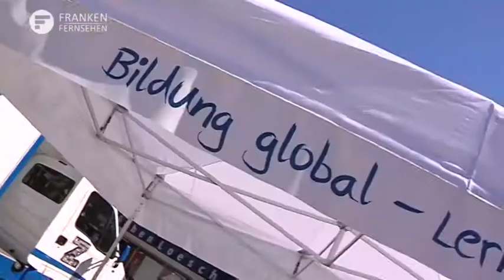In der Entwicklungszusammenarbeit sind wir nur gemeinsam wirklich stark!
Als ich vom „Dialog Truck" des Bundesministeriums für wirtschaftliche Zusammenarbeit und Entwicklung (BMZ) erfuhr, lud ich diese Initiative deshalb ganz spontan auch zu uns nach Nürnberg ein. Unter dem Motto „Zukunftsentwickler on Tour" war der Truck nun am Lorenzer Platz trug mit vielen Mitmachaktionen und Informationsmöglichkeiten dazu bei, dass alle Besucher mehr über den afrikanischen Kontinent und über Entwicklungszusammenarbeit erfahren konnten. Das Ziel war es, mit lehrreichen und interaktiven Aktionen und Vorträgen, Jung und Alt auf die internationalen Herausforderungen aufmerksam zu machen und zum Nachdenken anzuregen

Zur Entwicklungszusammenarbeit gehören Politik, Gesellschaft und Privatwirtschaft gleichermaßen und sie fängt schon im ganz kleinen Rahmen an. Jeder, der nur einmal pro Woche ein Fair Trade Produkt kauft, hat schon einen großen Beitrag geleistet. Außerdem ist es wichtig, dass wir schon in den Schulen beginnen, die Kinder und Jugendlichen auf die Herausforderungen in Entwicklungsländern aufmerksam zu machen, denn ihre Aufgabe wird es in Zukunft sein, an internationalen Lösungen zu arbeiten. Nur gemeinsam sind wir wirklich stark.